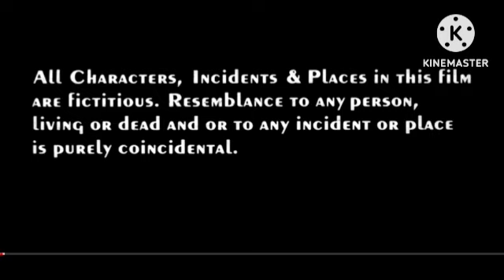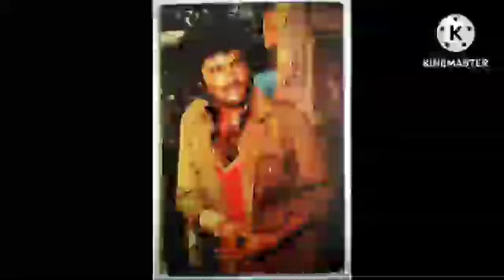Mr.India | Mr. India Review Explained & Facts HD Hindi | Anil Kapoor | Sridevi | Amrish Puri